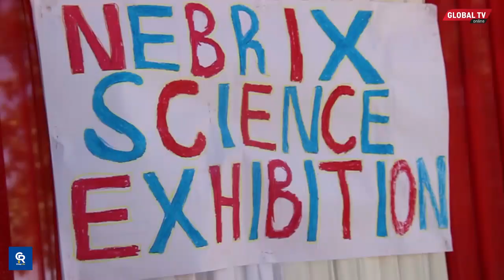MZAZI AANGUA KILIO KATIKA MAONESHO YA SAYANSI NA KUIBUA VIPAJI VYA WANAFUNZI WA NEBRIX...